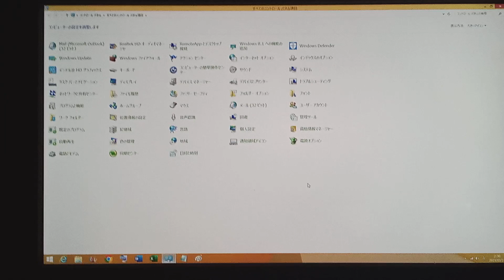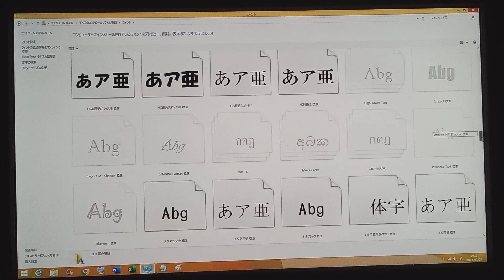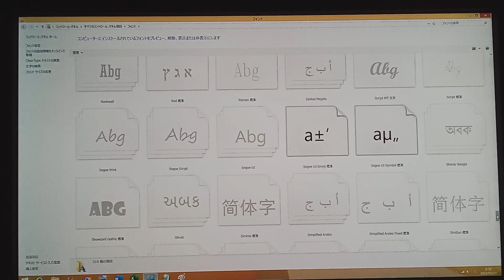Windows 8.1 NEC Microsoft Office JUSTSYSTEM ちむしずっと喩否だのんじ、うるじ連就じさがいれん